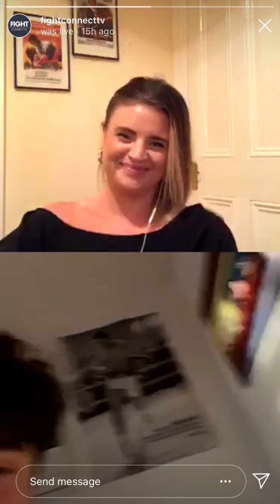Soon-To-Be professional Danny Murrell on amateurs to pro & relationship with heavyweight Dave Allen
💥CONNECTING LIVE💥

Watch LydiaDesDolles speak to soon-to-be professional boxer DannyMurrell to look back on amateur career, decision to turn pro at just 18 & unique journey alongside heavyweight DaveAllen on the latest episode of ConnectingLive 🔥